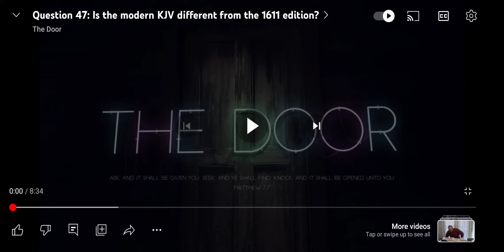If he was shown the Daniel 70 wk prophecy, which version of the KJV would he then give to the Amish?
I'm sorry Kelly but I don't understand what you were trying to convey to me in your first paragraph. The three dates that you gave for the Bible's you looked at, what bibles did you say they were? And what did you mean by, "they weren't corrected"? Do those three bibles break Daniel 9:25 down into two separate time periods of 7 and 62 weeks, equalling 69 weeks? Or does it consist of one single time period of 69 weeks before an annointed prince will come?

And the next part that I don't understand, is when you ask, "Is this how you played it out on us?" You'll have to excuse my ignorance here but I don't understand what you mean. I see that line placed between those verses but I can't link what your thoughts may have been at the time, to mine, so could you possibly rephrase the question somehow? 🤔

It's rather simple actually Kelly. All of these revised KJV bibles that they say are  being updated for spelling and grammar, these were all supposedly derived from the official 1611 KJV bible, who many call a translation but was only a mere revision of well known writings that were already written, were you aware of that Kelly? However it was plainly changed in certain areas in order to mold it into a more christological event. You have to admit that it's a "doozy" of a problem here, if you can see it that is, because;

The Jewish Tanakh said that after 7 weeks an anointed prince would come on the scene;
JPS Tanakh 1917
Know therefore and discern, that from the going forth of the word to restore and to build Jerusalem unto one anointed, a prince, shall be seven weeks; and for threescore and two weeks, it shall be built again, with broad place and moat, but in troublous times.

And here is the first English Revised Version of the KJV, which also states that an anointed prince would arrive after 7 weeks;
English Revised Version
Know therefore and discern, that from the going forth of the commandment to restore and to build Jerusalem unto the anointed one, the prince, shall be seven weeks: and threescore and two weeks, it shall be built again, with street and moat, even in troublous times.

And now for today's KJV translation, we now see that this verse is made to appear as if the anointed prince wasn't going to arrive until a 69 week period passed, not 7, but still they made it appear as 2 separate time periods that were smashed together to make 69. No language in this world would say sixty nine by saying "seven and sixty two"
Know therefore and understand, that from the going forth of the commandment to restore and to build Jerusalem unto the Messiah the Prince shall be seven weeks, and threescore and two weeks: the street shall be built again, and the wall, even in troublous times.

The problem here Kelly, is that the first two bibles I showed you say what the original 1611 KJV bible said, whereas the third bible I showed you is the authorized KJV, which should say the same thing, however it doesn't reflect back the same message as the original 1611 KJV does. WHY? The message is not even close, because there  are huge differences in prophetic timelines that the "KJV only" people (like hireling) refuse to recognize. They will recognize all the silly typos that needed corrected, or how they had to modernize the spelling and a few punctuation marks here and there, but so do I Kelly, I recognize all of that, but this isn't a typo! And if you watched my videos that compare Tovia Singer explaining Daniel's 70 week prophecy, and then watch the other teachers fumbling their words all over the place, trying to figure out why the KJV and many other bibles are explaining a one time event that is 69 weeks long, by saying 7 and 62 weeks. NOBODY talks that way, and neither did Daniel. But your still going to have people like this old gentleman here, defending scriptures that he never even compared, but is still willing to say that the only differences were that of spelling and grammar. What KJV camp do you fall into Kelly, concerning the Daniel 70 week prophecy that is?